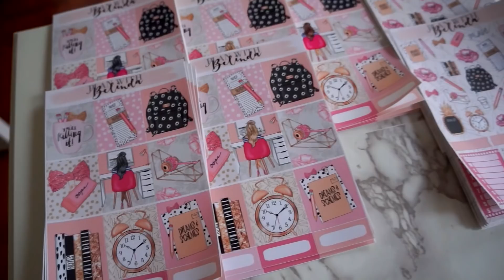RICARDO'S 30TH BIRTHDAY! | BELINDASLIFE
MAKE AND SAVE MONEY!!!
UBER get $5 off belindav12
Munster, IN 46321